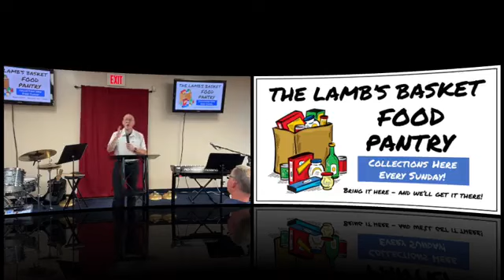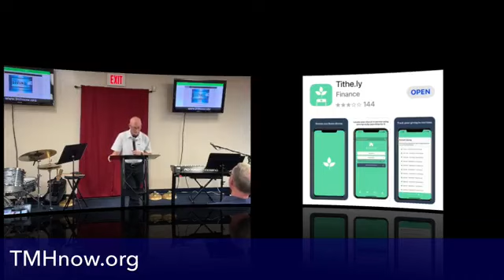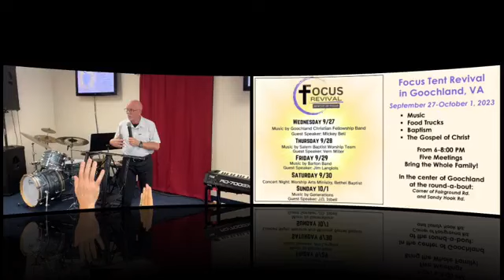Fran Grogan - Faith with Martha, Mary, and Lazarus